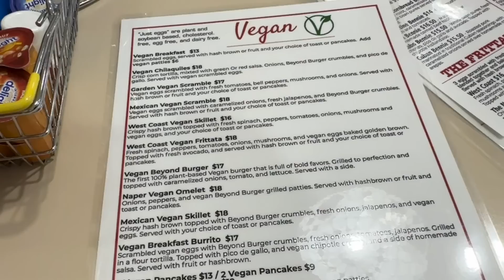THE BEST BIRTHDAY PARTY EVER!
LINKS

Instax Mini Link Smartphone Polaroid Printer

Tea Party Temporary Tattoos
Butterfly Place Cards
Wooden Sword Bookmarks Pack
Flower Bookmarks Pack
Pink 3D Butterflies
30 Pack Pink Party Favor Boxes
Colorful Heart Sunglasses Pack